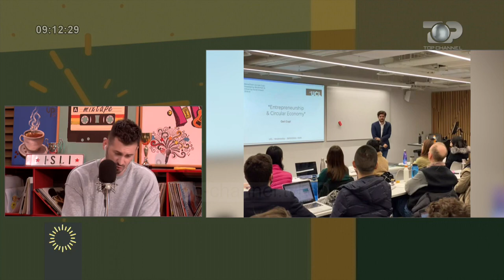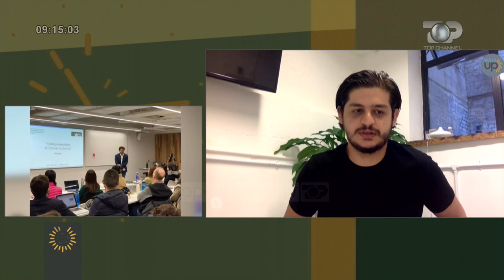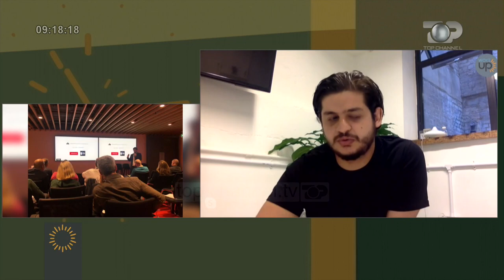Wake Up/ Njihuni me Geri Ҫupin, shqiptarin e listës së të rinjve më të suksesshëm të "Forbes"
Geri Ҫupi pak javë më parë është klasifikuar në listën e "Forbes" si një ndër 30 të rinjtë e suksesshëm në Evropë nën moshën 30 vjeҫ. Edhe pse është vetëm 27 vjeҫ, ai është Drejtor Ekzekutiv dhe bashkëthemelues i kompanisë MonoChain e cila është një platformë blockchain që fuqizon markat dhe shitësit me pakicë për të ndërtuar e tyre në treg. MonoChain është e fokusuar kryesisht tek "Fashion for Good Plug and Pay" duke bashkëpunuar me kompani të famshme ndërkombëtare. Që prej fillimit të vitit 2018, kompania me qendër në Londër, filloi një partneritet me "Oracle" (koorporatë e teknologjisë së kompjuterave) dhe hapi zyra në Sh.B.A dhe në Kosovë po ashtu. Geri është me origjinë nga Shqipëria dhe në moshën 16 vjeҫ ka shkuar në Angli  me bursë në një kolegj në Oxford. Më pas ka studiuar për shkencë në University of Bath, një ndër 6 më të mirët në Angli sipas "Guardian". Më herët ai ka realizuar edhe dy start-up, "Jook" dhe "Social DNA" të cilat ia ka shitur kompanisë Levi's. Aktualisht është pedagog në universitetin e Bath dhe të Edinburgut.